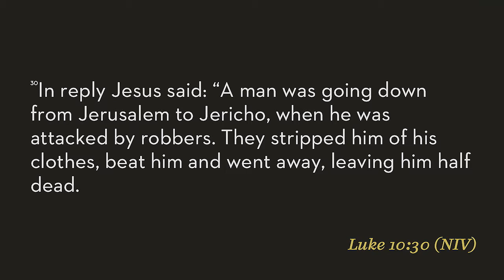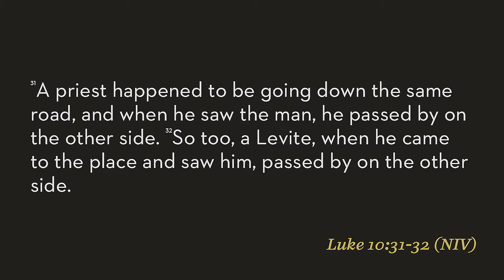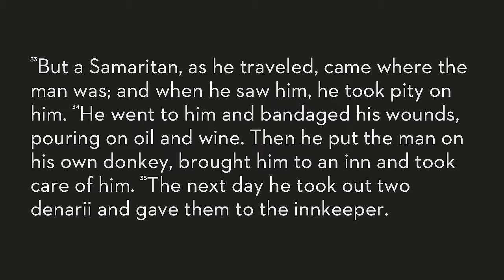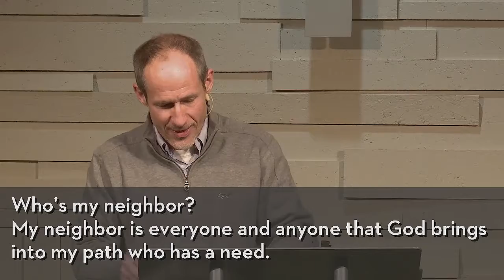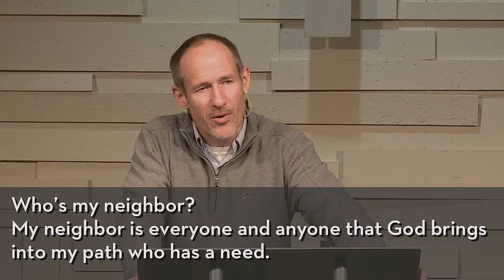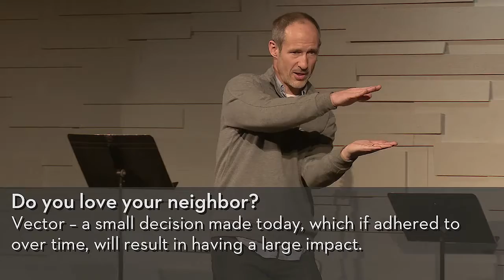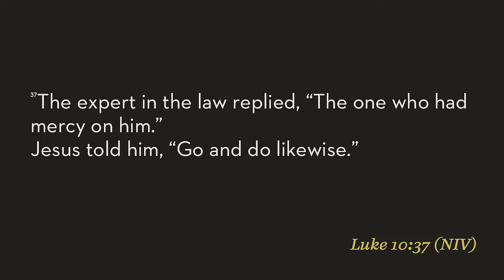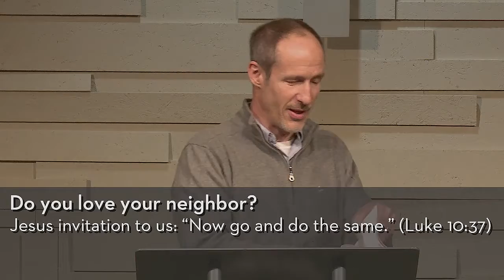February 23, 2020 | Who's My Neighbor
Cory Stout  |   Mark  |  Pt 2, Wk 8
Lee's Summit Community Church